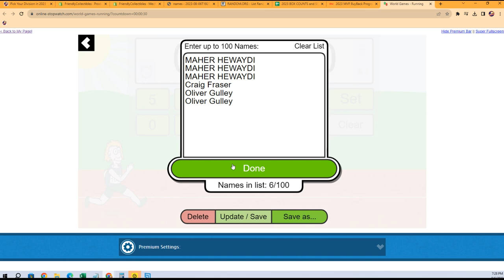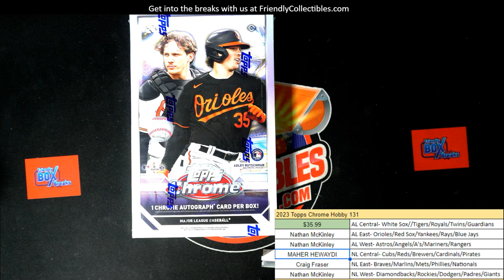2023 Topps Chrome Baseball FILLER ID 23CHHOBBY131